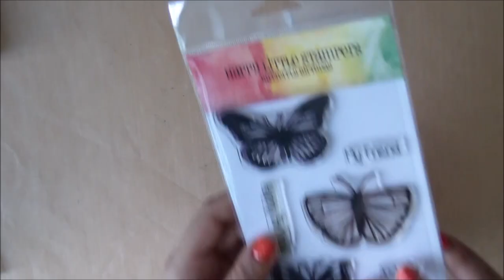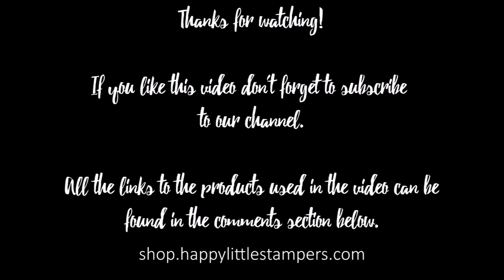Stamped Butterfly Background Card